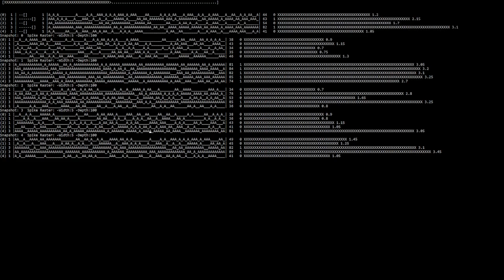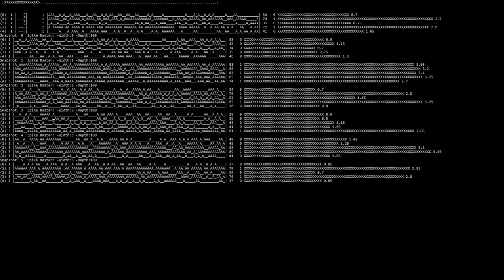SRA.0.0 Sweet Sweet Spike Rasters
First step in writing a program for an attempt at mapping BCI inputs to a standard set using a very simplified model. This iteration generates the mappings for the environment, an agent, and spike rasters with the ability to take snapshots. The snapshots will be used during the alignment.